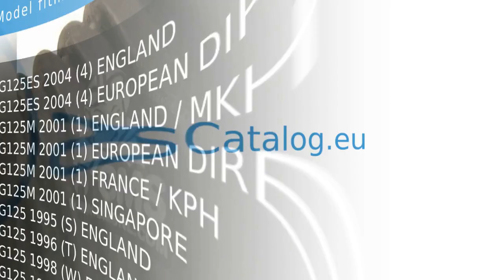50661-KE2-900 rubber,step Honda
Product showcase for Honda rubber,step - 50661-KE2-900
Suitable for:
CG125ES 2004 (4) ENGLAND
CG125ES 2004 (4) EUROPEAN DIRECT SALES ENGLAND
CG125M 2001 (1) ENGLAND / MKH
CG125M 2001 (1) EUROPEAN DIRECT SALES
CG125M 2001 (1) FRANCE / KPH
CG125M 2001 (1) SINGAPORE
CG125 1995 (S) ENGLAND
CG125 1996 (T) ENGLAND
CG125 1998 (W) ENGLAND / MKH
CG125 1998 (W) FRANCE / KPH